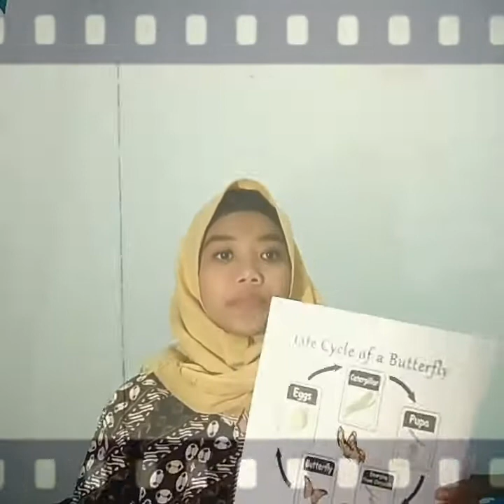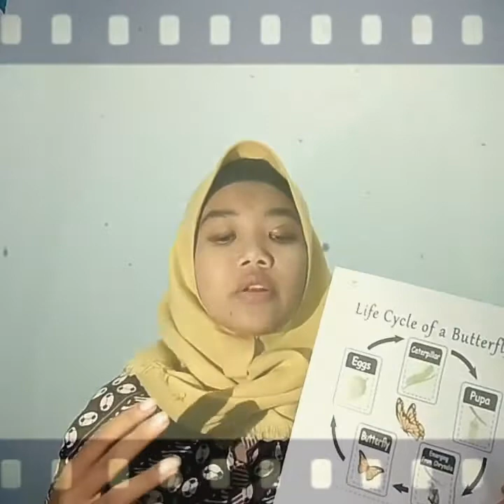Descriptive text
Video ini saya upload untuk pembelajaran descriptuve text / teks deskripsi